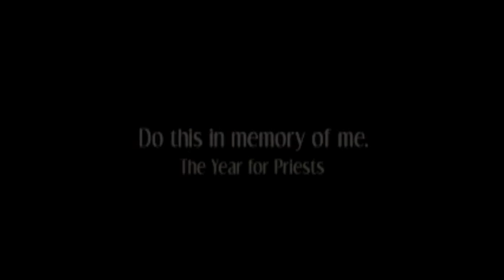Boston Vocations and Priesthood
Catholic Priests in the Archdiocese of Boston celebrating the Year for Priests.